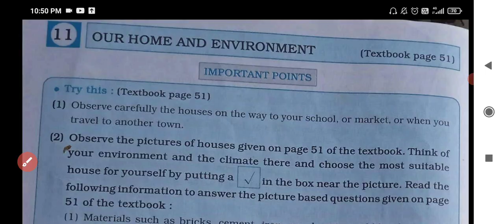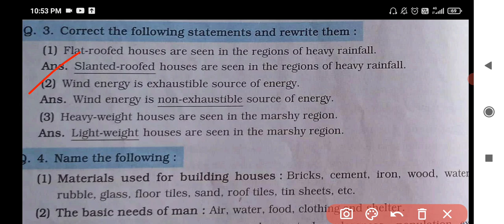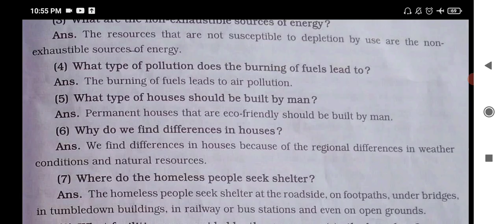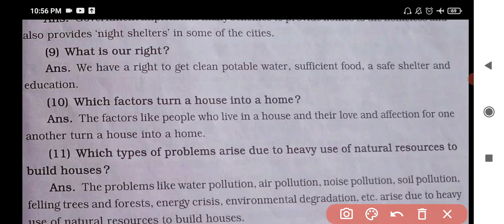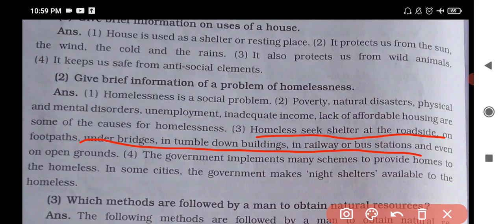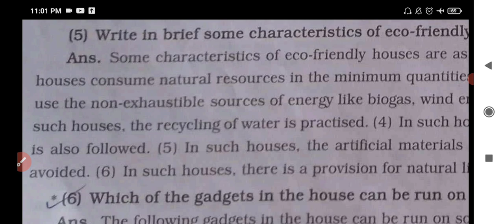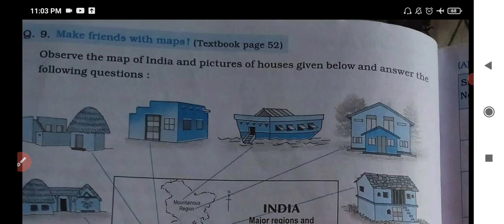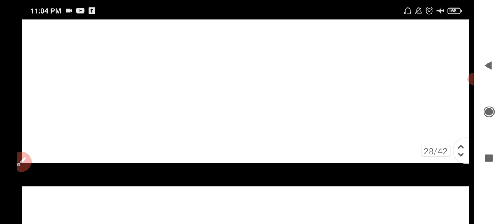Std. 5 | EVS. 1 | Lesson - 11 | Our Home and Environment | Digest's , Workbook Answers | MH Board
MH Board